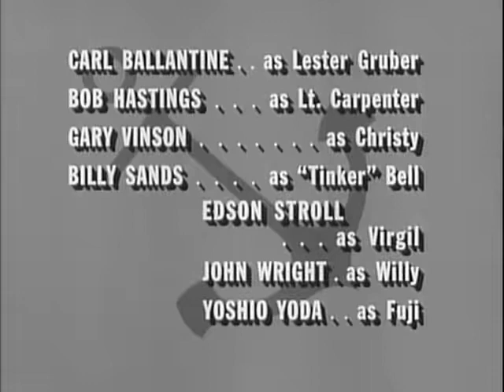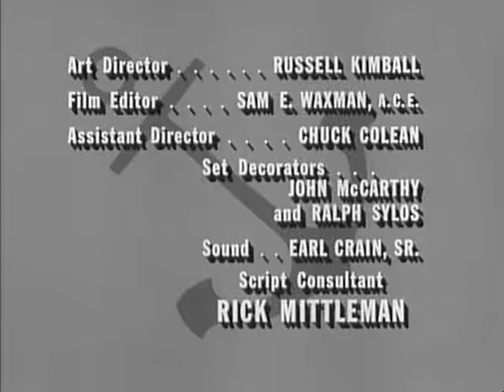McHales Navy S3E32 - All Ahead, Empty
When an MIT-trained electronics wizard (Marvin Kaplan) comes to the base to convert the 73 into a fully automated, remote-controlled vessel, McHale and the crew fear that they may soon become obsolete. But they're reprieved at the last minute, with help from a very unlikely source.